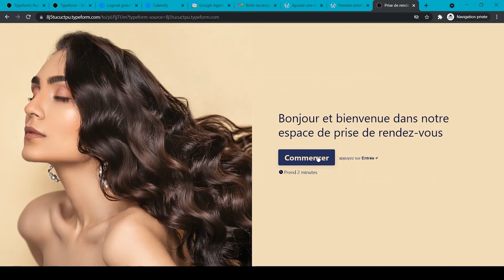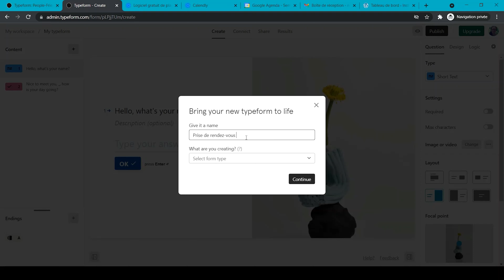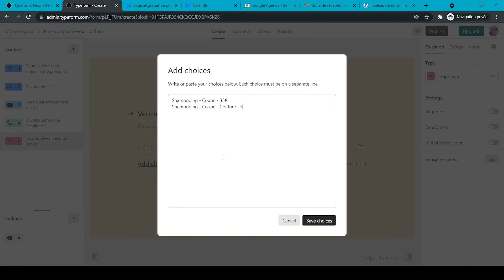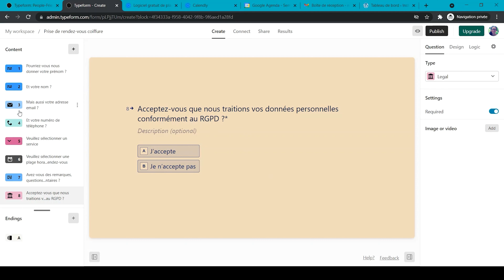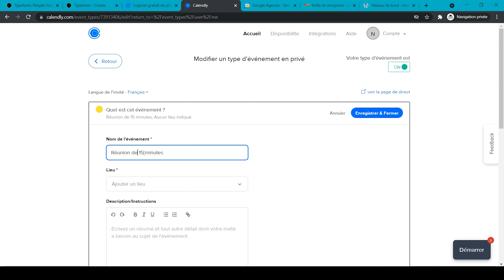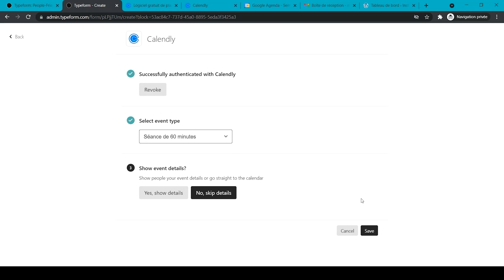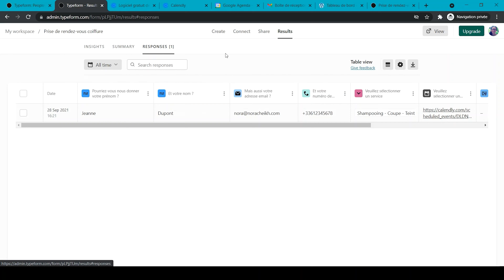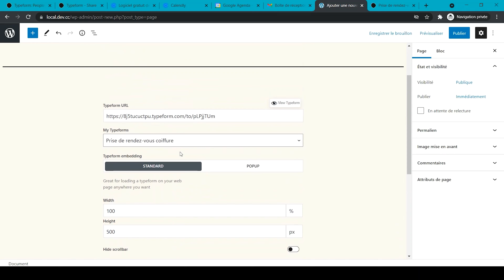Créer un formulaire de contact WordPress & Typeform | Tutoriel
🐙 GRATUIT : 6 techniques essentielles pour attirer un trafic ciblé sans dépenser un euro en publicité ⇒

 Dans cette vidéo, je vous montre comment créer un formulaire de contact WordPress avec Typeform. Nous allons construire un formulaire de prise de rendez-vous pour un salon de coiffure.

00:00 Introduction
00:26 Formulaire Typeform dans WordPress
01:07 Comptes nécessaires
01:29 Construction du formulaire Typeform
05:34 Configuration de l’événement Calendly
06:23 Intégration Calendly et Agenda Google
07:09 Test du formulaire
08:25 Intégration du formulaire à WordPress
09:54 Conclusion

🛠️ Les outils que j’utilise dans ce tutoriel 🛠️